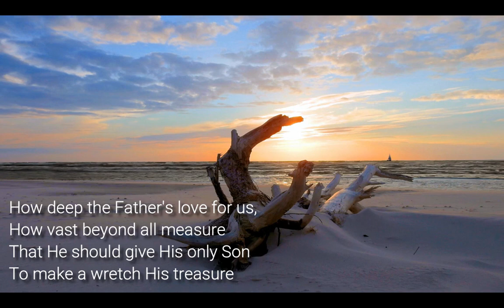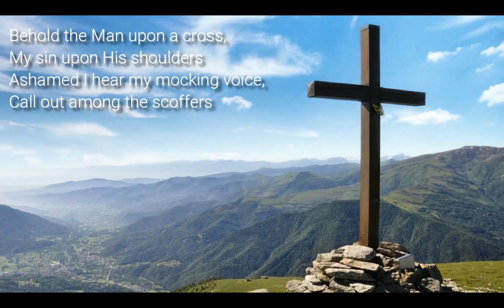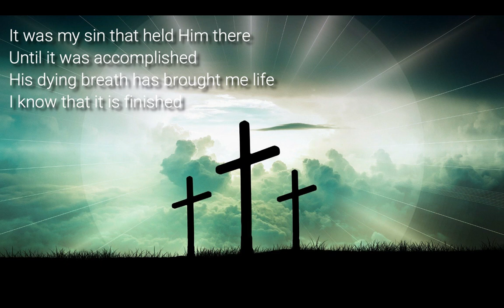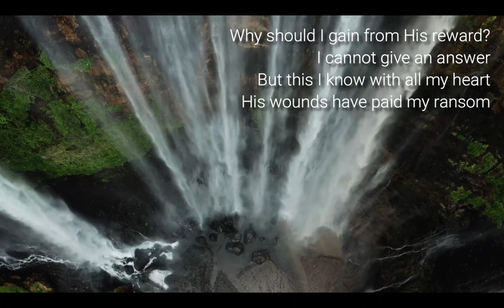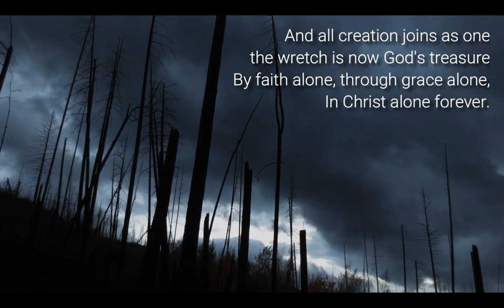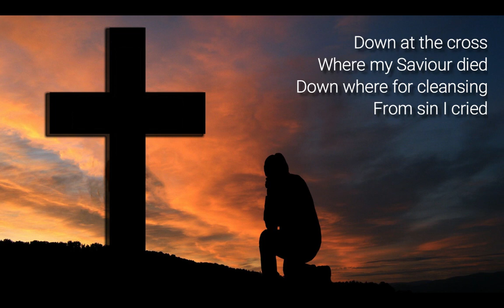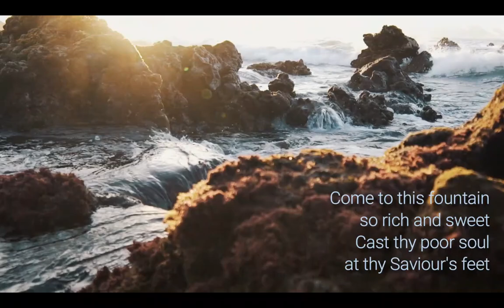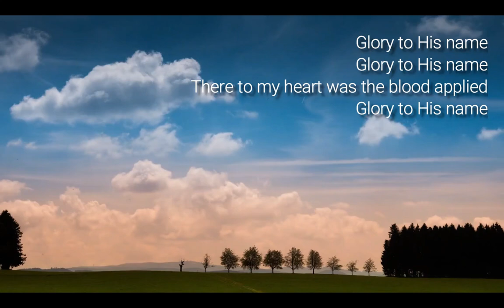Raphoe Congregational Church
Rev Mervyn Carter